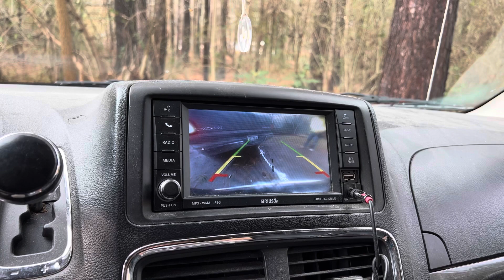Se atascó la perrona 🚐😅😅😅